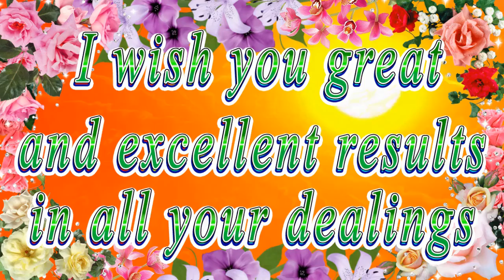Happy birthday dear Hanna